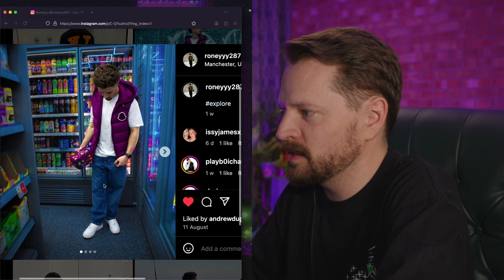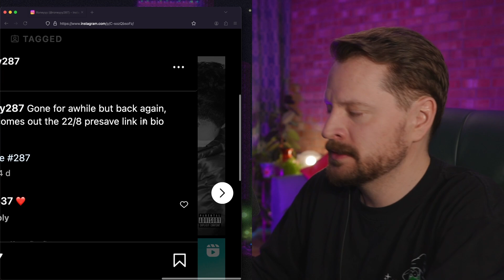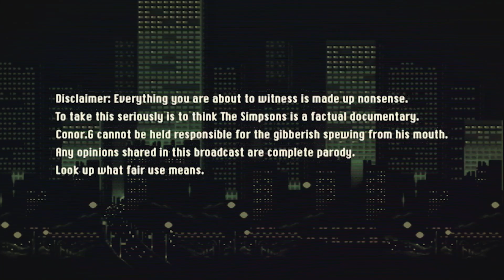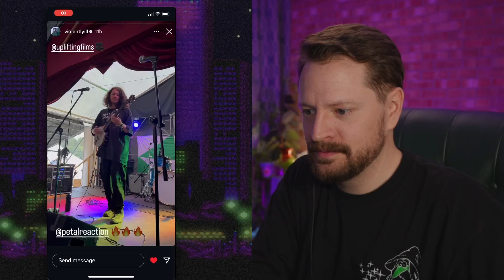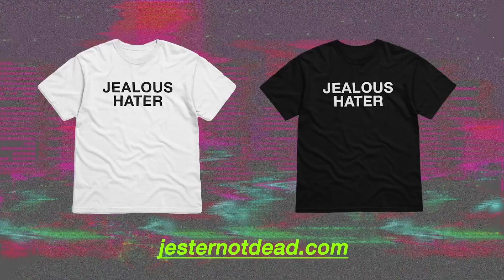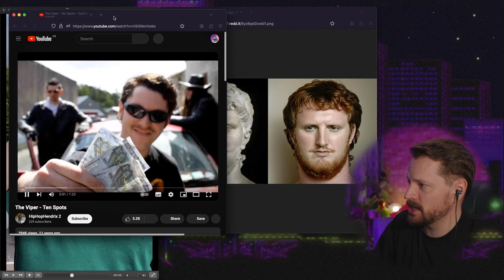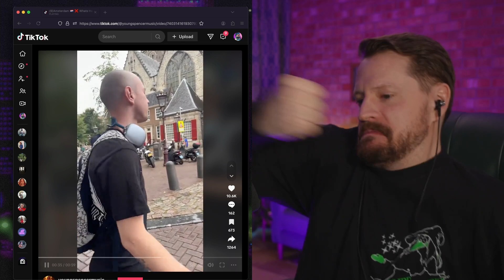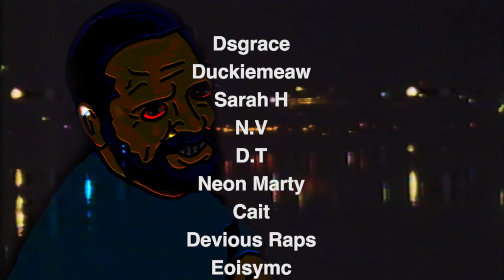@conorgshow‬ 177 - Rap Health & Saftey *PREVIEW* (Full Episode on conorg.show)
Daltontrey99 makes Conor CRY during Dirty Dinners, Lil Roney Cookin', Kneecap compare their 15k denial to the Good Friday Agreement (LOL), Rare Witch takes over Electric Picnic, Cu Hullens Limmy style sketch, Young Spencer gets his GF to record him smoking a joint near children. New Rare Witch Cartoon, Holy content that proves hate is normal, Ged & the creepy christians in a crypto scam!? A Gloomtube imposter rap song, Kevi Forex changes the game, Belfast goes bonkers for K.Holes new single 'Bout to Blow', SP literally typed "Diss track type beat" into youtube and chose the first video for his diss track!. The working class podcast raid my DMs, and Chazzy n Alan leave a cracked out message for Belfast Grime Man.

3 ways to watch this episode:

- Become a member on conorg.show for every ep + get a producer credit.

- One time donation on conorg.show unlocks the ep for 30 days

0:00 - intro
6:47 - Dirty Dinners Dalton
10:14 - Lil Roney
15:38 - Kneecap
25:52 - Rare Witch
28:51 - Cu Hullen
36:50 - Young Spencer
42:52 - Coming up!